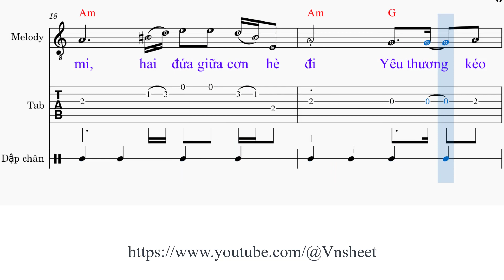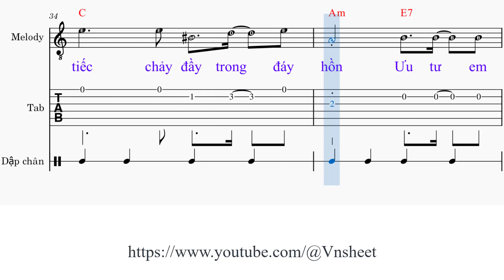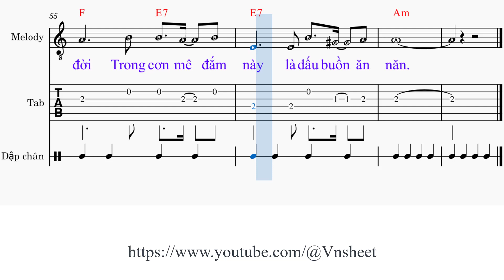sheet Ăn năn Tone nam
1. Ngày mình yêu [Am] nhau, hai đứa ước mơ trầu cau
[G7] Em đâu có [C] ngờ rằng [Am] hai đứa xa [Dm] nhau
[Am] Giờ buồn không [G7] anh, biết [C] mộng xưa chẳng [F] thành
Em [Dm6] tin không phải [E7] mình mà vì đời chia [E7] rẽ…

Chiều buồn trên [Am] mi, hai đứa giữa cơn hè đi
[G7] Yêu thương kéo [C] dài, ngày [Am] hai đứa chia [Dm] tay
[Am] Một lần bên [G7] nhau cũng [C] làm yêu suốt [F] đời
Trong [Dm6] cơn mê đắm [E7] này là dấu buồn ăn [Am] năn.

ĐK:
Sóng gió cuốn [C] tới, lúc tình yêu mất [Am] rồi
[E7] Đam mê đi hoang trên vùng trăn trối [E7] buồn
[Am] Bánh xe tình yêu mười [G] năm chưa đến nơi
Ngàn [F] xưa cho đến sau tình yêu luôn đớn [C] đau.

Nước mắt nuối [C] tiếc chảy đầy trong đáy [Am] hồn
[E7] Ưu tư em mang theo vòng tay rã [E7] rời
[Am] Nhớ thương từng đêm về [G] khoanh khui vết đau
Ngày [F] vui đi quá [Am] mau ngày buồn sao kéo [Am] dài. [Dm]

2. Ngày mình yêu [Am] nhau hai đứa cũng không giàu sang
[G7] Em đâu có [C] ngờ tình [Am] yêu chít khăn [Dm] tang
[Am] Đường trần đêm [G7] đêm mắt [C] buồn lo tủi [F] hờn
Lang [Dm6] thang trên lối [E7] mòn vì đời không tô [E7] son.

Ngày đầu yêu [Am] nhau hai đứa ước mơ trầu cau
[G7] Em đâu có [C] ngờ rằng [Am] ai đứa xa [Dm] nhau

Ăn năn,
sheet Ăn năn,
sheet nhạc Ăn năn tone nam,
Hoàng Trang,

An nan,
sheet  nhac An nan,
sheet  An nan,
sheet  nhac An nan tone nam,
sheet  An nan tone nam,
Vnsheet,